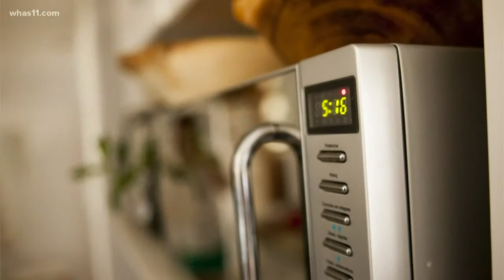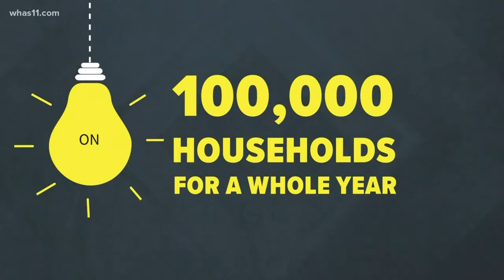Why do we have to change our clocks twice a year?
Several states are trying to get rid of Daylight Saving Time - but why do we even have it in the first place?